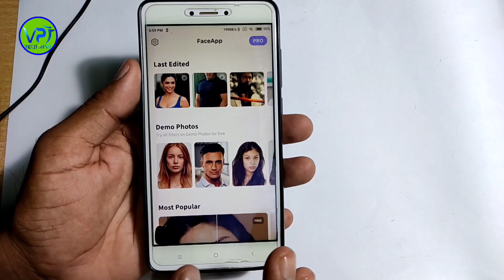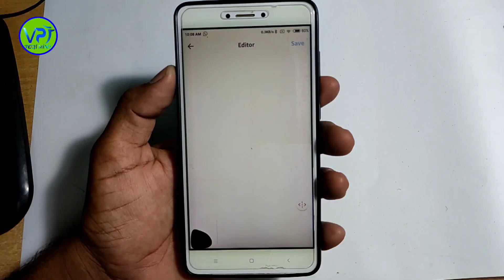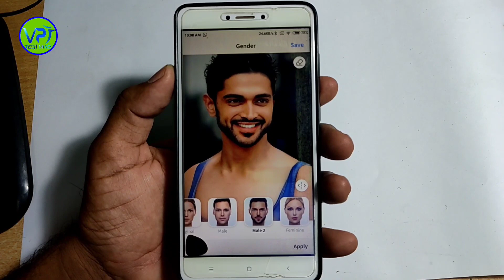लड़के को लड़की बनाने वाली ऐप प्ले स्टोर पर धूम मचा रही है Play Store par esi app nhi dekhi hogi